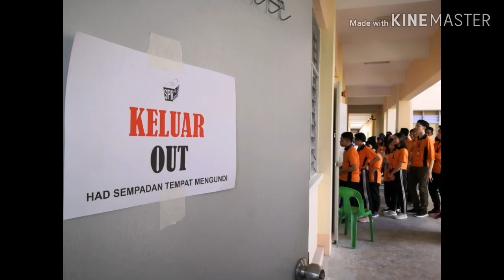Pilihan Raya Kelab Malaysiaku KTEKK sesi 2019 /2020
Kelab Malaysiaku KTEKK telah mengadakan Pilihan Raya Kelab bagi memilih ahli jawatankuasa tertinggi. Terima kasih Pengetua Kolej Sir Vasuthevan a/l S. Palanivelo, rakan guru penyelaras Kelab Malaysiaku, Pn Ruzilawati Abdul Latiff, Tn Peter Bombon dan Tn Roni Harry David, Wakil Pegawai Jabatan Penerangan Daerah Kota Kinabalu dan Pegawai SPR yang hadir.